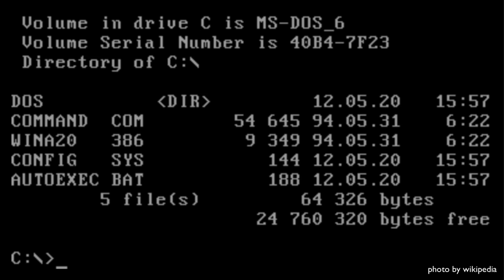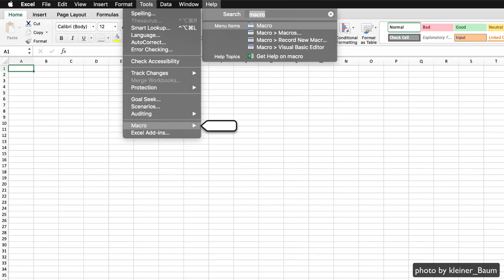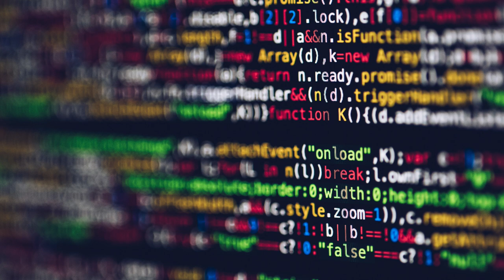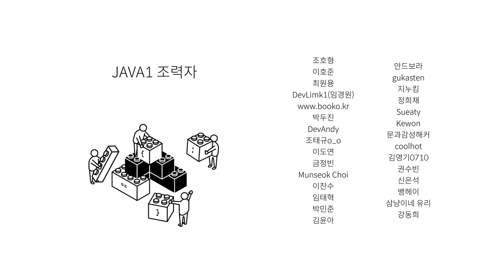JAVA1 - 15. 수업을 마치며